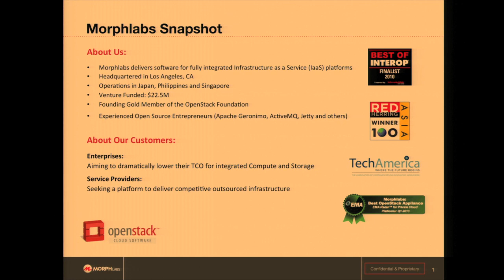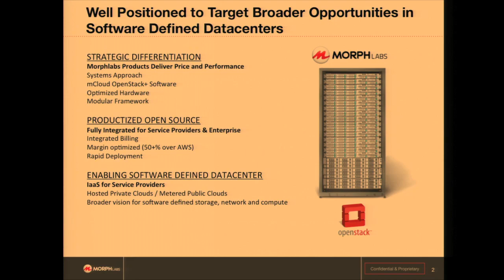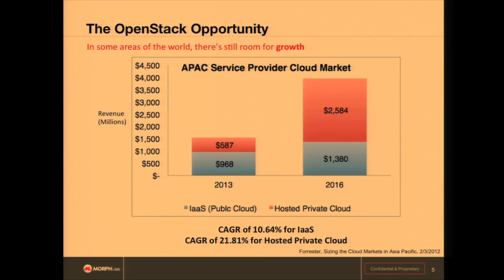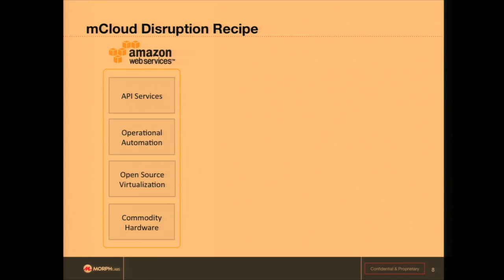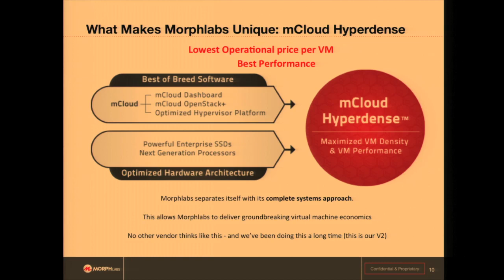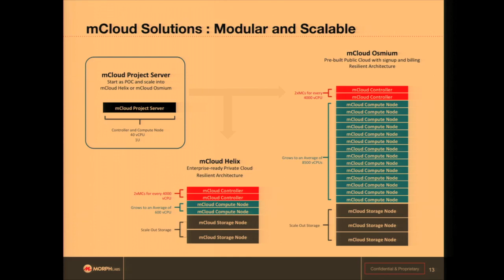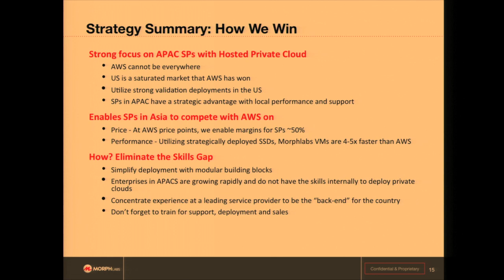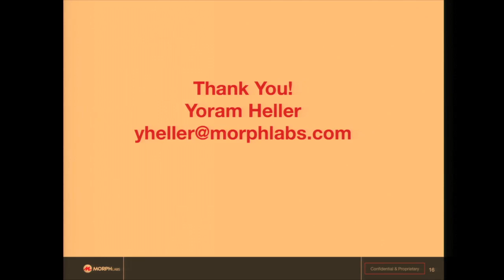Demo Theater: How to Compete with AWS on Price and Performance Using OpenStack